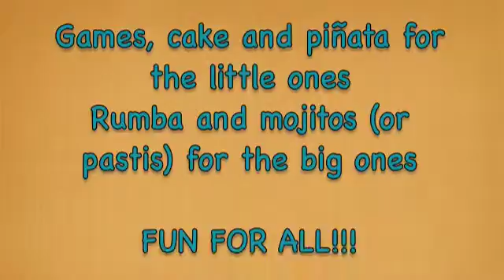Zoila's First Birthday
Invitation to Zoila's birthday party